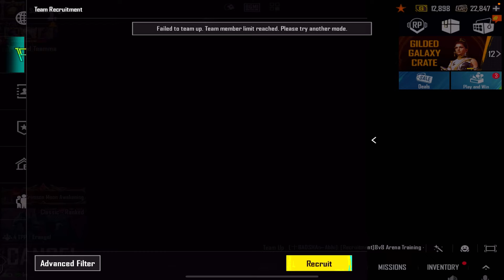😈WOW!! I JOINED MOST FUNNIEST RANDOM PLAYERS EVER!!😂& 1HP CLUTCH IN POCHINKI & SAVED RANDOMS🔥